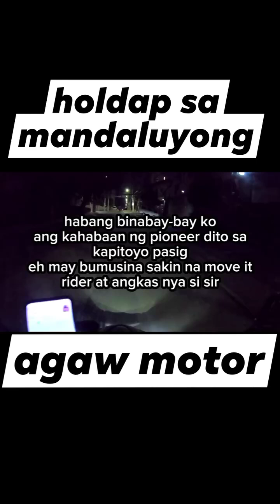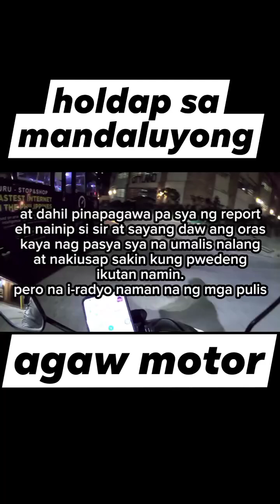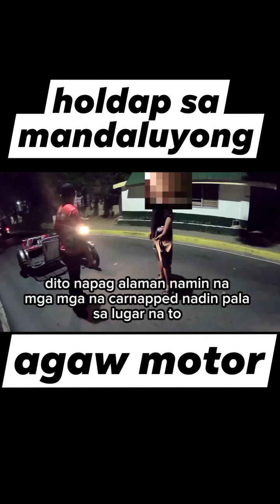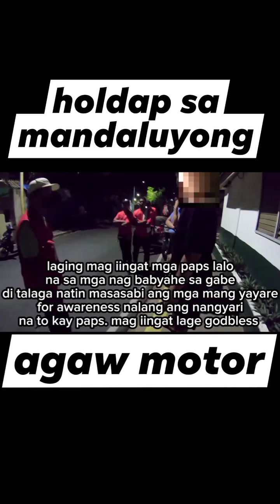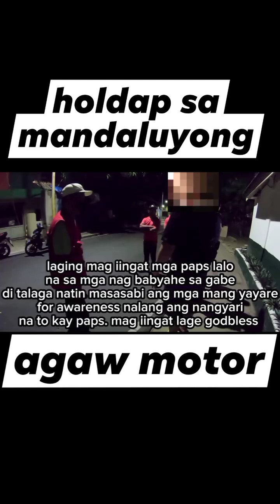Holdapan Sa Mandaluyong Naglabasan Nanaman Walang Nakikita Na Pulis Nagpatrolya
Holdapan Sa Mandaluyong Naglabasan Nanaman Dahil Walang Mga Pulis Nagpatrolya
for Awareness Only